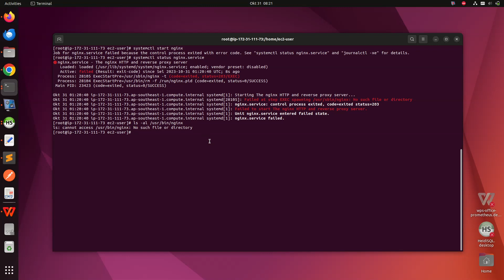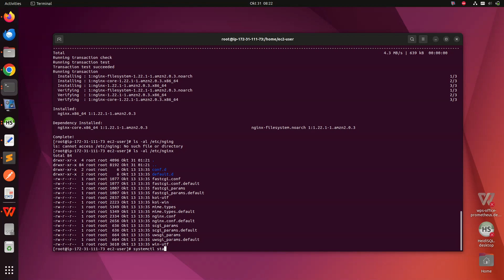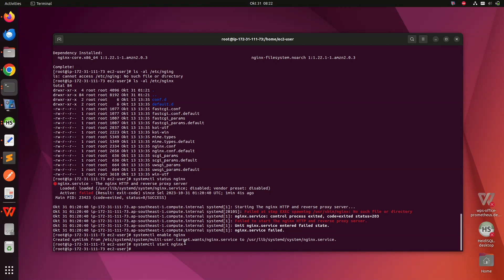How to fix nginx EC2 AMI - Failed at step EXEC spawning: /usr/sbin/nginx: No such file or directory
Errors:
Job for nginx.service failed because the control process exited with error code. See "systemctl status nginx.service" and "journalctl -xe" for details.

Failed at step EXEC spawning /usr/sbin/nginx: No such file or directory

Solution:
yum remove nginx*
yum install nginx